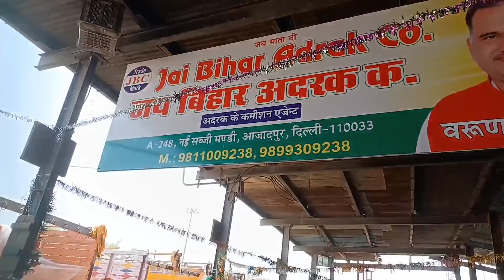28 March 2022 दिल्ली अदरक नींबू के होलसेल भाव Ginger Lemon market price delhi fruit market